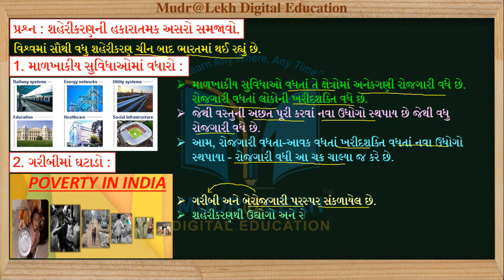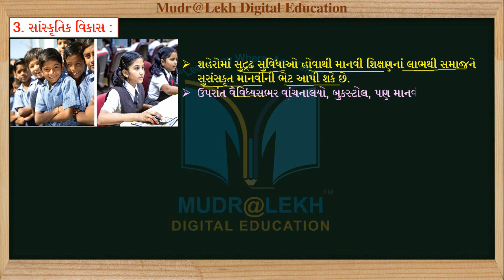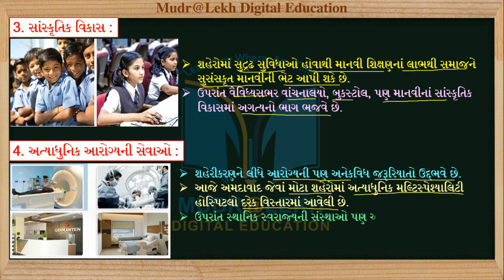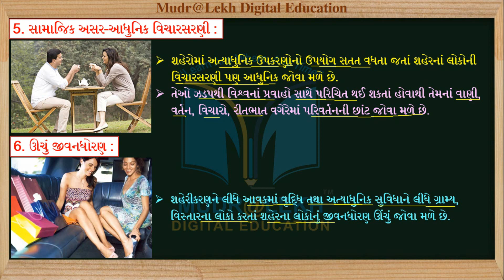Std 12 Eco Ch 11 Que 9 | ધોરણ 12 પાઠ 11 ભારતીય અર્થતંત્રમાં નૂતન પ્રશ્નો | Part 9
Content this video:
1. Std 12  Eco Ch 11 Que 9
2. ધોરણ 12 પાઠ 11 ભારતીય અર્થતંત્રમાં નૂતન પ્રશ્નો | પ્રશ્ન 9 | Part 9

1. અનુભવી નિષ્ણાંત શિક્ષક દ્વારા તૈયાર કરેલ.
2. એકદમ સરળ ભાષામાં સમજુતી.
3. અનીમેશન સાથે રજૂઆત..
4. ટોપિકને અનુરૂપ વિડીઓ ક્લીપના ઉદાહરણો.

Follow us in  Play store :
09-10 Madhyamik Guru App